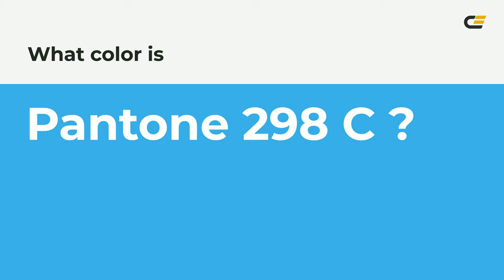color 41b6e6 hex color - Blue color - Warm color 41b6e6